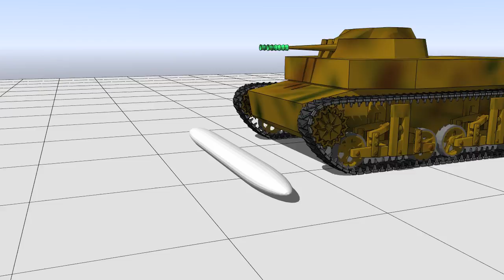Color Vertex Maps で戦車をラクガキするの超たのし～♬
遊びながらつくってます